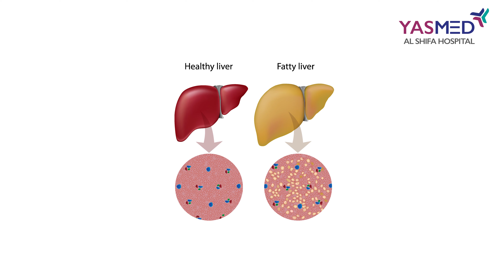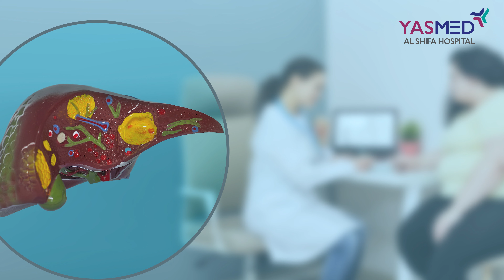Dr.Thomas | Gastroenterology | Gastroenterologist |Fatty Liver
Dr Thomas Alexander is our specialist consultant Gastroenterologist at Al Saha Al Shifa Hospital, Rolla branch.
Watch him talk about Liver Cirrhosis or Fatty Liver in the video.
Cirrhosis can lead to liver failure and cancer. Although there is no cure for cirrhosis, it can be managed with lifestyle changes and medication. With proper care, many people with cirrhosis can live long and productive lives.